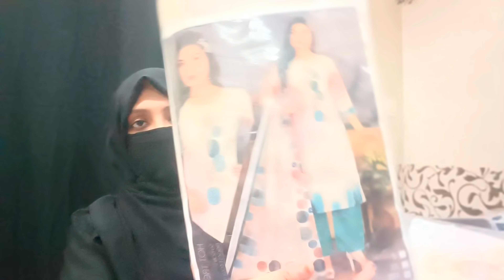बाहोत हि सस्ता कापडों का मार्केट